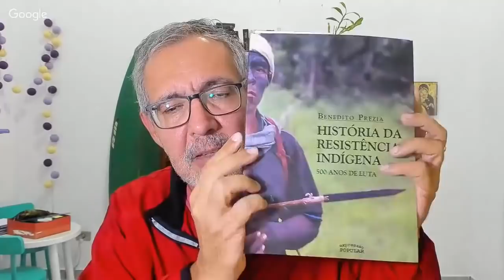A Guerra dos Bárbaros - "Brasil, tua cara é de cariri" - Retalhos da Nossa História 9 - 21.maio.2019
Neste nono encontro do curso Retalhos da Nossa História, com o professor Pedro Lima Vasconcellos, mergulhamos nos episódios que foram denominados pelos colonizadores de “Guerra dos Bárbaros”, e assim passaram à historiografia das elites brasileiras. Sob este nome escondem-sei uma  campanhas de massacre e esmagamento da resistência indígena ao projeto colonizador no interior do Nordeste a partir de 1683 e até as duas primeiras décadas do século 18, sob comando dos bandeirantes.

Um trecho do título desta aula, “Brasil, tua cara é de cariri” é tirado do samba enredo da Mangueira, com o qual a escola de samba foi campeã em 2019, “História pra Ninar Gente Grande” e que foi tema da primeira aula do curso, disponível na playlist. Na letra, relatam-se episódios da história “que não está no retrato” - um deles é exatamente o massacre dos povos dos cariris, janduís, paiacus, carupis, icós, caratiús, tobajaras e outros, que moravam no interior do nordeste brasileiro e foram massacrados.

Referências:

PIRES, Maria Idalina. Guerra dos bárbaros: resistência indígena e conflitos no Nordeste colonial. Recife: Fundarp/Cepe, 1990.

PUNTONI, Pedro. A guerra dos bárbaros: povos indígenas e a colonização do sertão nordeste do Brasil, 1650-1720. São Paulo: Hucitec, 2002.

PREZIA, Benedito,, "História da Resistência Indígena - 500 anos de Luta", São Paulo, Editora Expressão Popular, 2017

PROGRAMAÇÃO DO CURSO RETALHOS DE NOSSA HISTÓRIA:
Samba-enredo da Mangueira
Santidades
Confederação dos tamoios
Palmares I
Palmares II
Canudos (uma revisão)
Brasil holandês
Faces de Vieira
Guerra dos bárbaros
O herege Henequim
Rebeliões nas Minas do ouro
As missões jesuíticas e a liderança de Sepé Tiaraju
A santa Rosa Egipcíaca
Alfaiates da Bahia
Revolução de 1817
Serra do Rodeador
Caboclos de julho
Confederação do Equador
Malês
Pedra Bonita
Cabanagem
Balaiada
Cabanos
Guerra dos farrapos
Quebra-quilos
Mucker
Dragão do Mar
Juazeiro
Quebra de Xangô
Contestado
Caldeirão
Pau-de-Colher